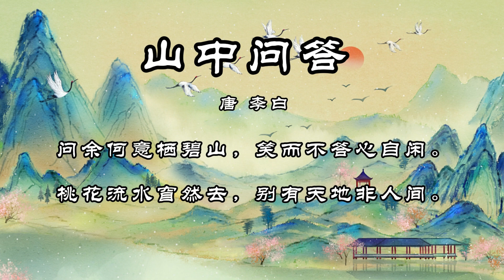【风雅集】李白《山中问答》慢品诗中禅意：笑而不答，却又不答而答